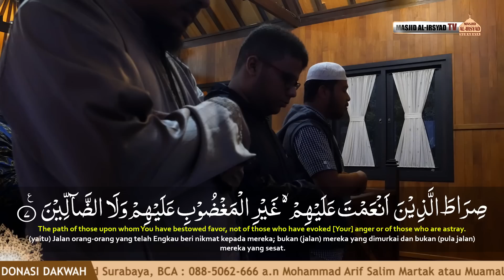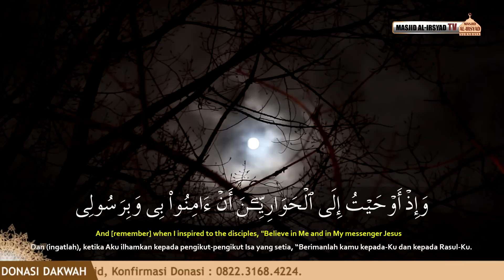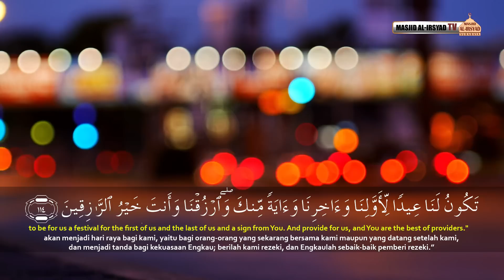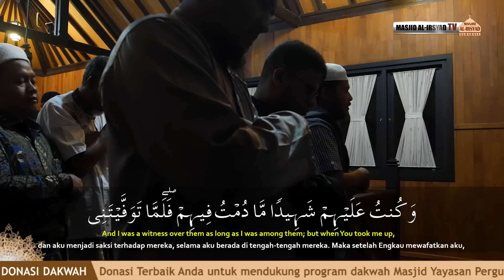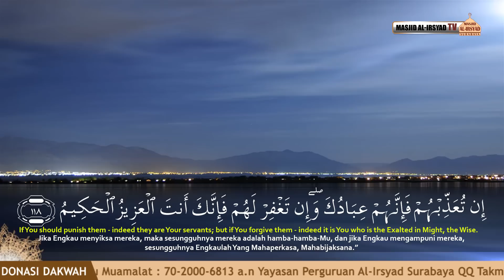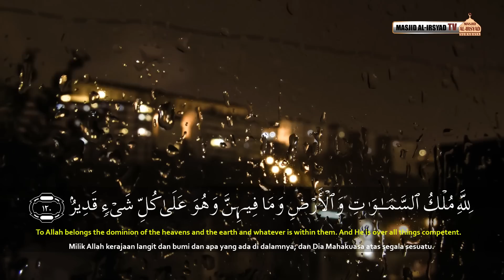Sholat Berjamaah | Ust. Muhammad Arif | Al Fatihah & Al Maidah 111-120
Bacaan merdu dari Ustadz Muhammad Arif sebagai Imam Sholat Berjamaah Di Trawas, Surat Al Fatihah & Al Maidah 111-120